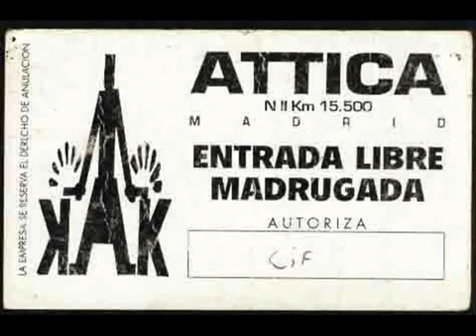ATTICA [agosto 1989] Dj Pepo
Discoteca ATTICA